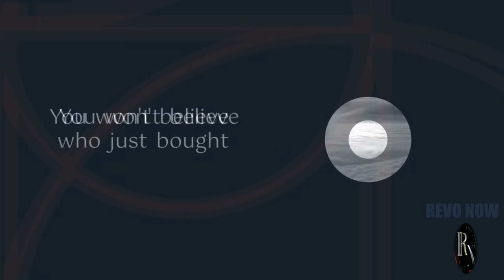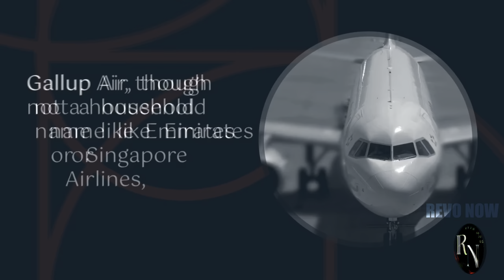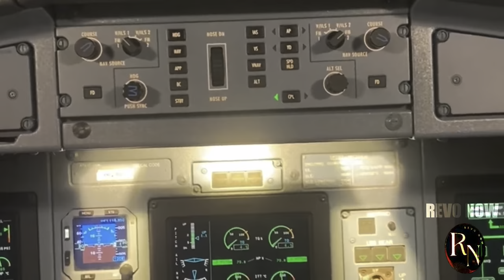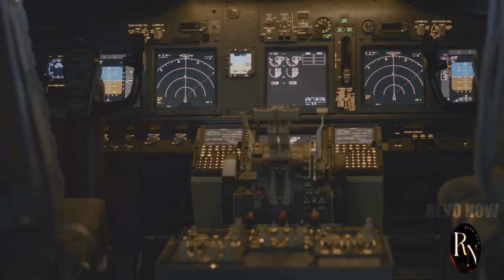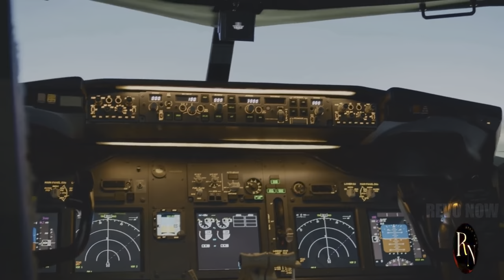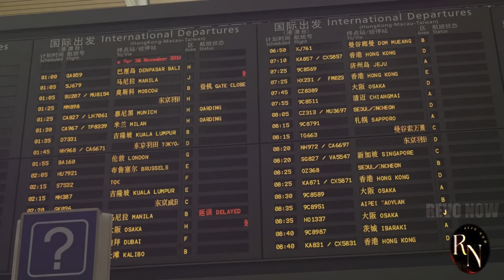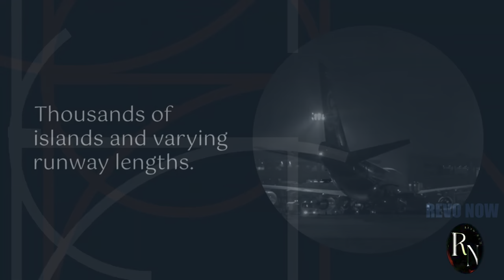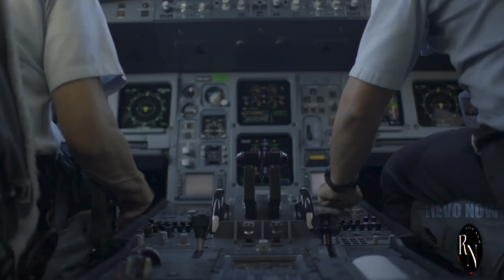China Makes a Remarkable Leap in Air Travel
Get ready to be amazed! China's COMAC has just accomplished the unthinkable. In this must-watch video, we reveal the groundbreaking achievement that has left the entire aviation industry in awe.

For years, experts doubted China's ability to compete with the likes of Boeing and Airbus. But COMAC has defied expectations and delivered a truly remarkable feat.

You won't believe what COMAC has just achieved. This is a major milestone that signals a new era in aviation. Don't miss out on this historic moment.

Click here now to witness the incredible success of COMAC!